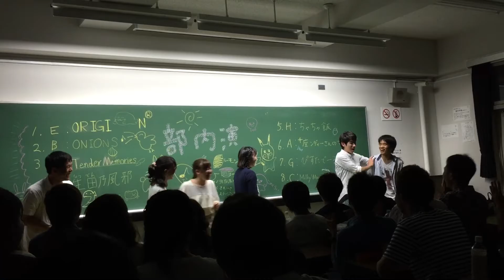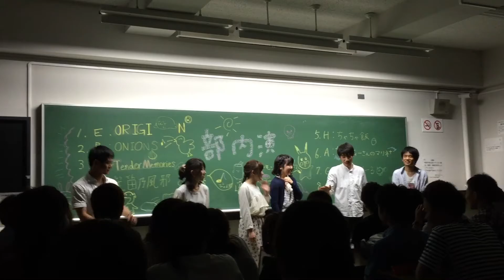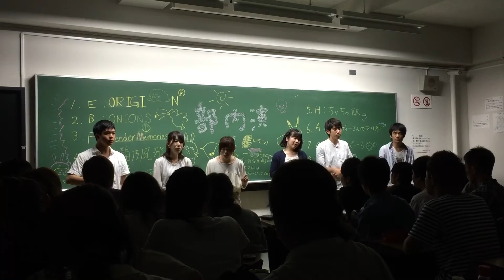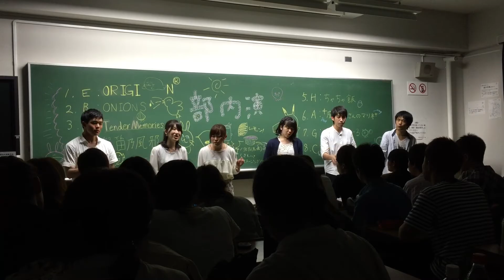6/23部内演-Tender Memories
↑↑↑こちら2016年のスタバン動画たちです！